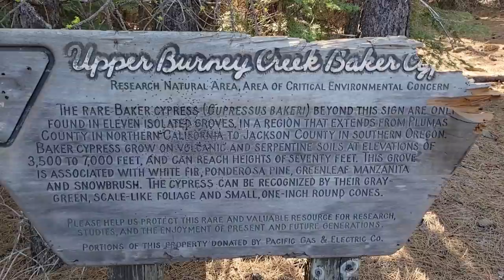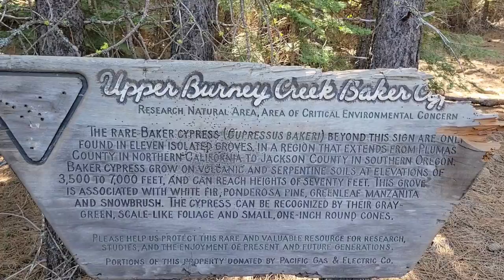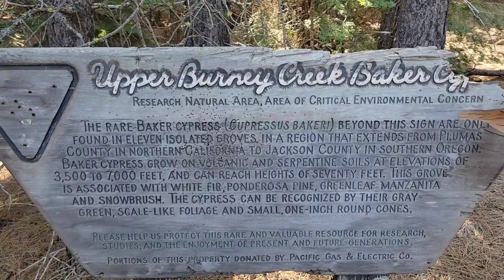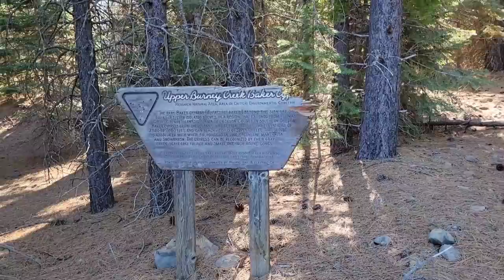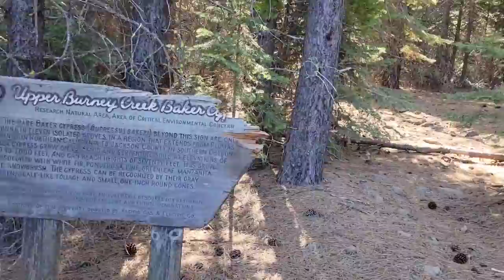Touch My Megastrobilus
"Megastrobilus" is just a fancy word for "conifer cone", and what sets conifers (aka gymnosperms) apart from flowering plants (angiosperms)? In this episode, with the aid of some nice Moneyshahtz ™️ we will find out.

Baker Cypress is a rare member of the Redwood and Juniper family known for only 11 populations in Northern California, all occurring and a particular Rocky substrate. in this episode we will also be taking a look at the type of ecology that this shade-intolerant species needs to thrive.

This forest needs a fire, and with the way things have been going in California climatically lately, it will probably get one. see a forest where the white fir shades out the rare baker's Cypress, which can only out-compete the white fir on the very thin--soils of recent lava flows.

Thanks, GFY.